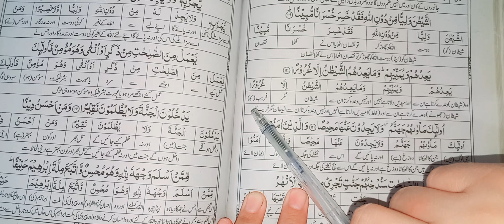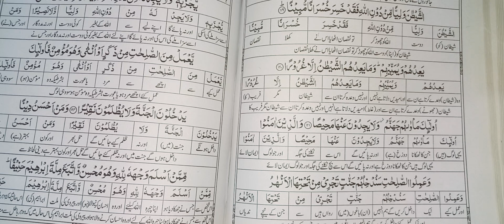Surah Al Nisa ||15th Raku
Asslamo Alekum viewers our 15th Raku of 5th parah Surah Al Nisa is going on.